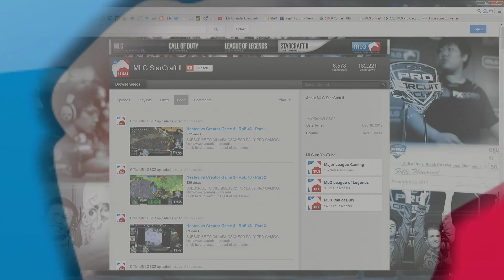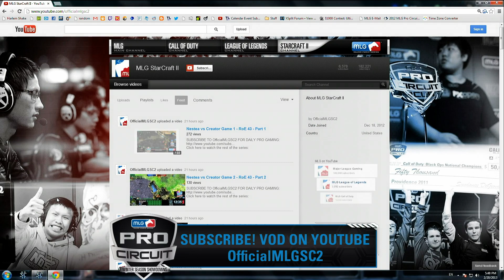Sniper vs Seed - Game 3 - Winter Season Showdowns